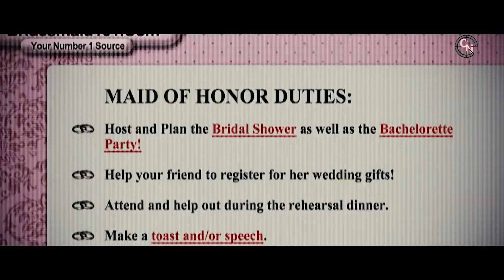5 peliculas de comedia donde no pararas de reir